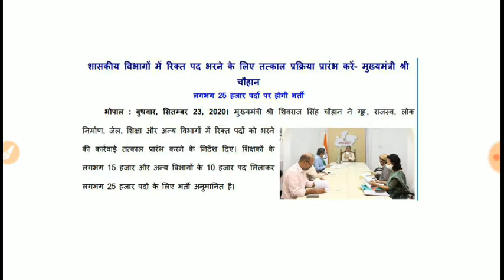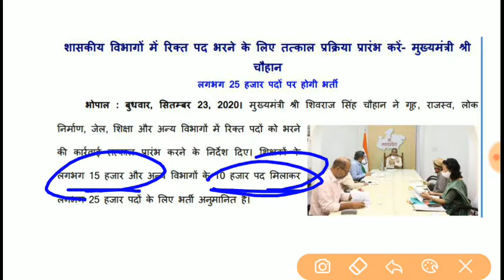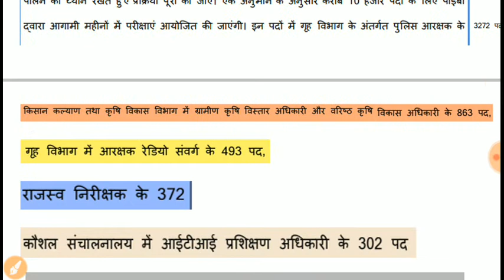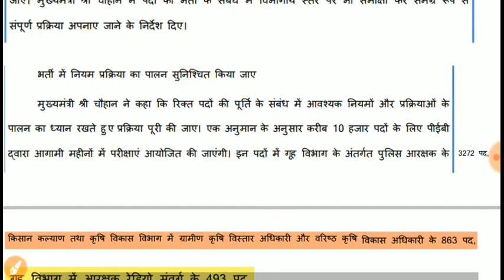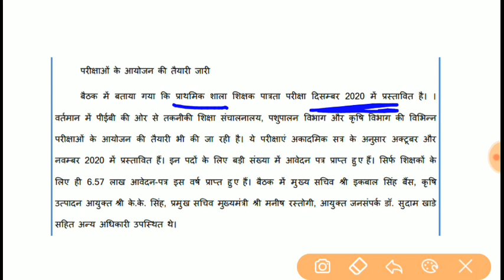MP Police bharti update, अन्य विभागों में जल्‍द ही भर्तियां निकाली जाएगी ?